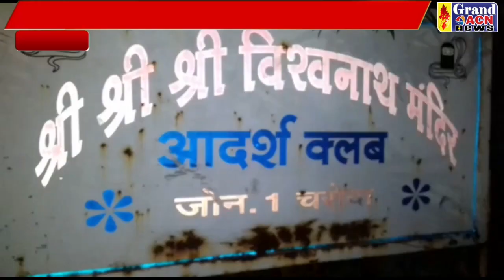भोग वितरण चरोदा SHILENDRA KAHRE